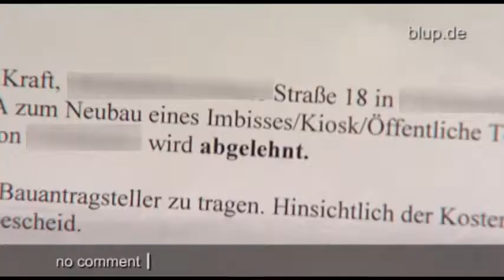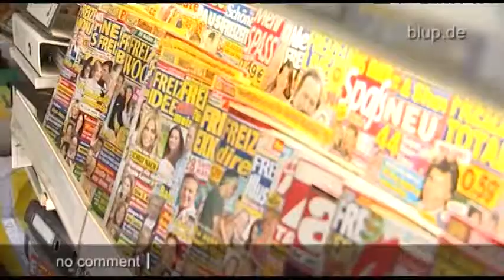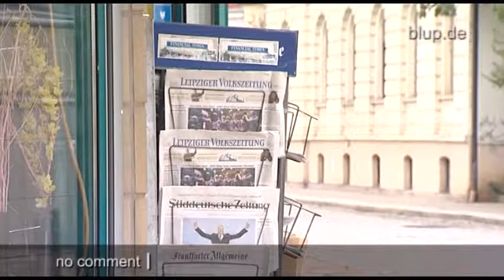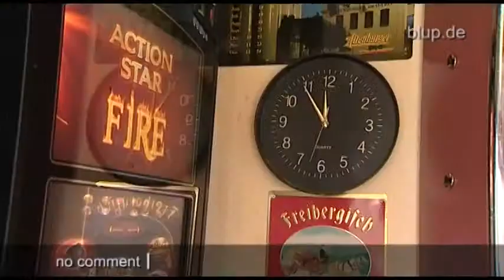bluptv: Kioskstreit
Jeden Morgen steht Gerald aus Sachsen-Anhalt in seinem „Geister-Kiosk": Kein Kunde weit und breit. Der Grund: Der Bus-Bahnhof wurde um 100 Meter versetzt und ist damit zu weit weg für die Laufkundschaft des 52-Jährigen. Laut Vertrag mit der Stadt sollte der Kiosk eigentlich zusammen mit dem Bus-Bahnhof umziehen. Doch Geralds geplanter Neubau wurde abgelehnt -- aus Denkmalschutz-Gründen! Absurd, weil die neuen Haltestellen aussehen wie eine Weltraum-Station!